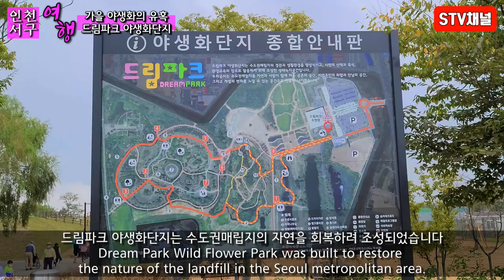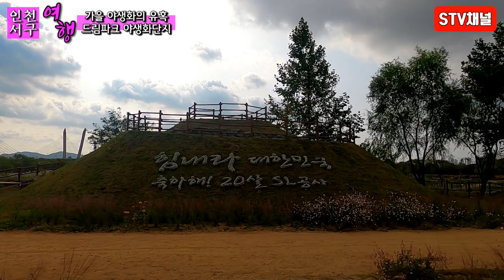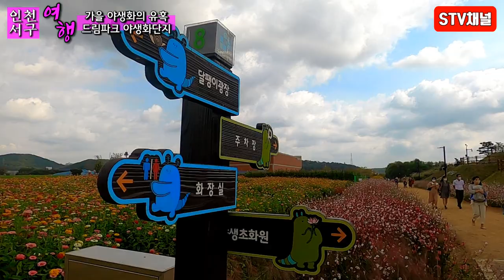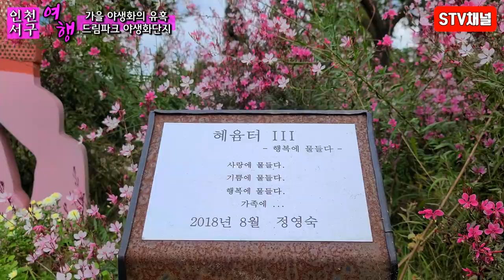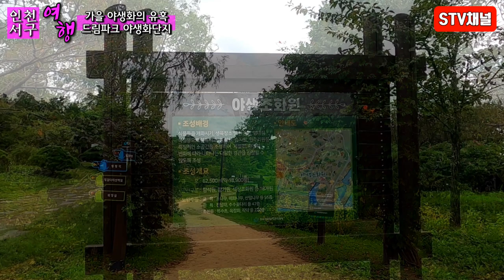[인천여행] 인천 드림파크 야생화단지/핑크뮬리 백일홍 맛집/가을 야생화/인천 인생사진명소/가을꽃여행/Korea hot place/trip in Korea/韓国旅行[STV채널]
■인천 드림파크 야생화단지 ■

드림파크는 매립지의 기능을 최대한 유지하면서, 대상지역의 자연성을 회복하고 수도권시민들에게 신개념휴식공간을 제공하기 위한 에코프로젝트다. 서울·인천·경기도의 2,400만 시민이 매일 배출하는 1만6천 톤의 생활·건설 폐기물을 철저한 검사를 통해 반입하여 위생적으로 처리한다. 폐기물 매립 후 발생되는 매립가스와 침출수를 첨단 기술로 적절히 처리하는 체계적인 운영시스템은 세계적인 우수사례로 꼽히고 있다. 매립지관리공사 본관 오른쪽에는 ‘녹색바이오단지’가 조성되어 있다. 원래 연탄재 야적장이었던 부지에 야생초화원, 자연학습 관찰지구 등 5개의 테마로 조성된 대규모 야생화 단지이다.[출처 대한민국구석구석]

■ 개장일 : 5월8일~11월 29일 (매주 월요일 휴무)
■ 입장시간 : 오전10시부터 5시까지(4시30분 입장마감)
■ 위치 : 인천광역시 서구 거월로 61
■ 주차료 : 무료
■ 입장료 : 무료